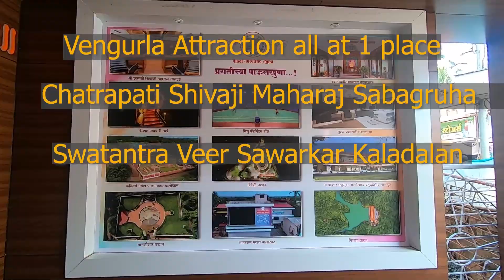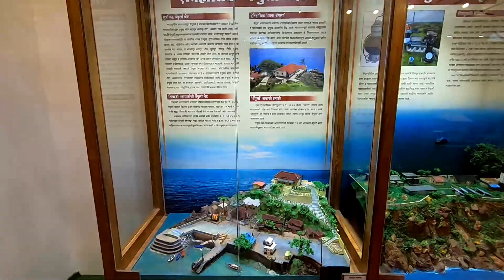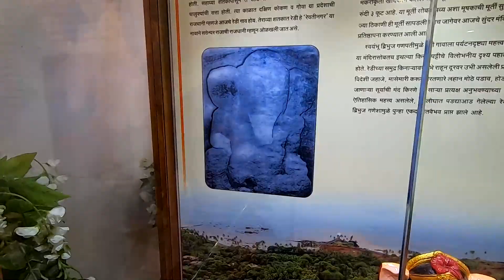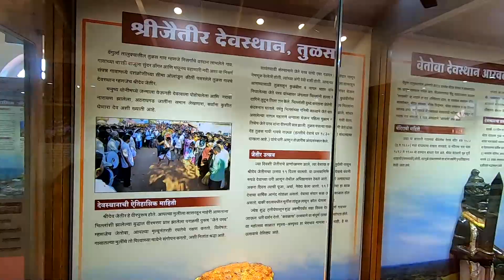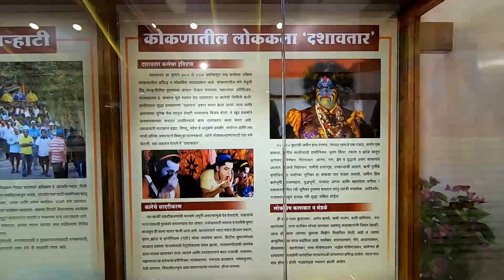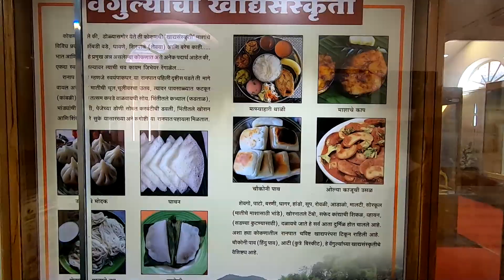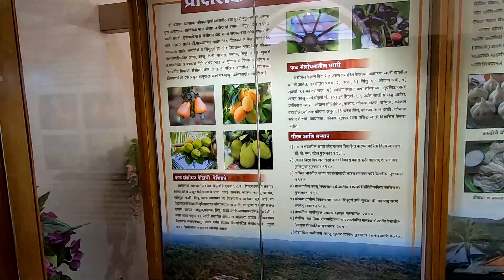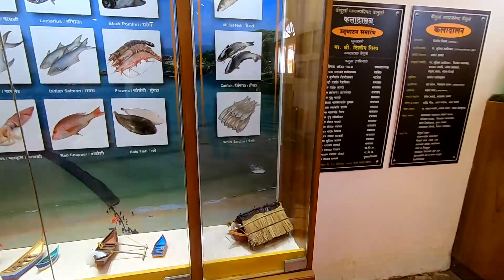VENGURLA | COMPLETE GUIDE ABOUT THE PLACES AND LOCATION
Vengurla is a town in Sindhudurg district of Maharashtra, India just north of Goa. It is surrounded by a semicircular range of hills with lush green foliage mainly of cashew, mango, coconut, and different kinds of berry trees.
Vengurla, being a safe and natural port, commercial centre was initially established during 1665 by Dutch traders and subsequently by British rulers. Signs of Dutch - British rulers are present in the city : Dutch Wakhar (Warehouse), St. Lukes Hospital, Crowferd Market, etc. Planned city having road, market, commercial and office buildings, Municipal Council, Hospitals, Parks, etc. was developed by British rulers. The 130-year-old Vengurla Municipal Council is one of the oldest Municipal Council in Maharashtra State.
 Vengurla Situated in the district of Sindhudurg of Maharashtra, in the northern part of Goa- the pastoral beach of Vengurla is enshrouded with green umbrage mostly of coconut, berry trees, cashew, and mango. Bestowed with a rich ennobling culture, Vengurla boasts of all the magnificent temples that help in beautifying the place including Shri Sateri Temple Maruti mandir Maneshwar Mandir Rameshwar mandir
          Vengurla is highly decked with the imposing hills of Tulas, Mochemad and Dabholi coupled with the courtly Arabian Sea in the western part. Formerly, built up by the traders of Dutch and later on by the rulers of Britain in the year 1665, Vengurla is also coined as Fangoria and lived up to become one of the popular beaches in the state of Maharashtra.
       Unlike any other beaches in Maharashtra, this too holds out a number of beach resorts that awaits your visit upon which they bestow you with their venturesome activities including Cycling, Fishing, Beach camping, Kayaking, and swimming, besides the commanding view of the seafront coupled with authentic gourmet delicacies comprising of seafood and Malvani food rich in sumptuousness, thus transposing your holidays into something ecstatic.